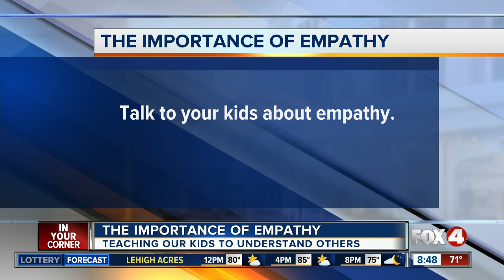Parenting blogger talks teaching kids empathy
It is important to talk to your kids about empathy. Our job as parents is to raise caring individuals who can empathize. Parenting blogger Meredith Masony joins us to talk about how a young boy from Maine battling terminal cancer is helping her children learn empathy right here in Southwest Florida.